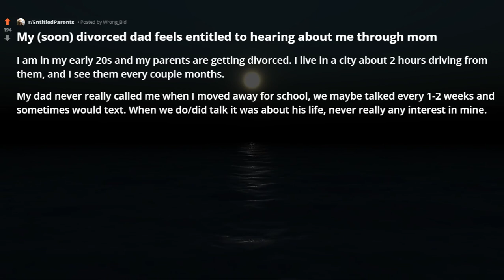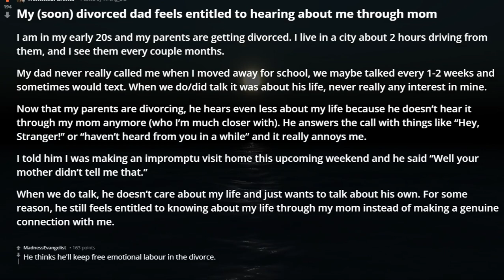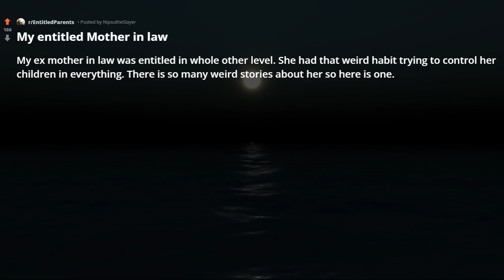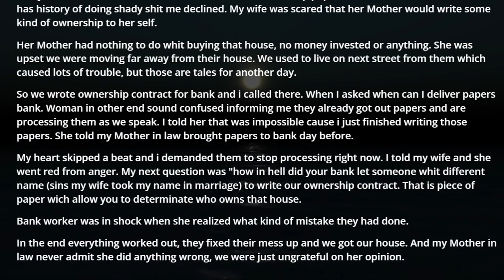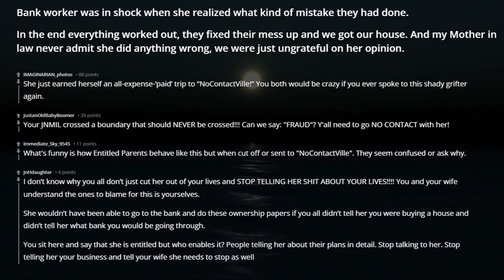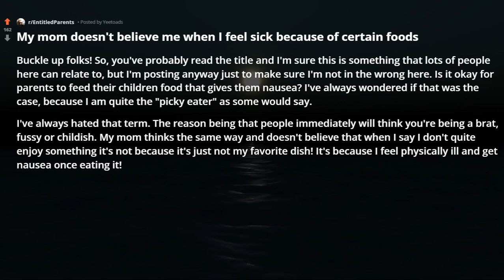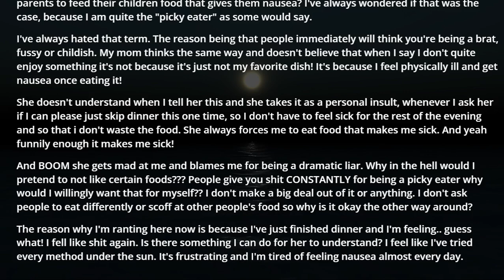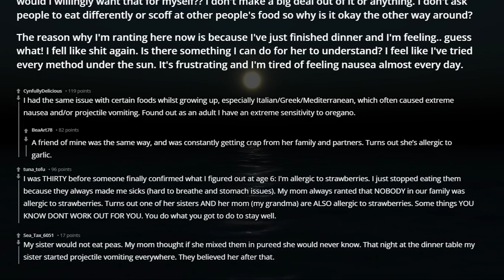r/EntitledParents My divorced dad feels entitled to hearing about me through mom reddit stories